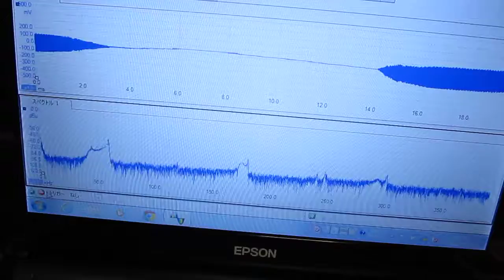超音波実験 Ultrasonic experiment no.８７８ 超音波テスター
１：キャビテーションの制御技術
２：液循環の技術
３：治工具の利用技術
４：マイクロバブルの利用技術
５：超音波の計測技術

Ultrasonic experiment